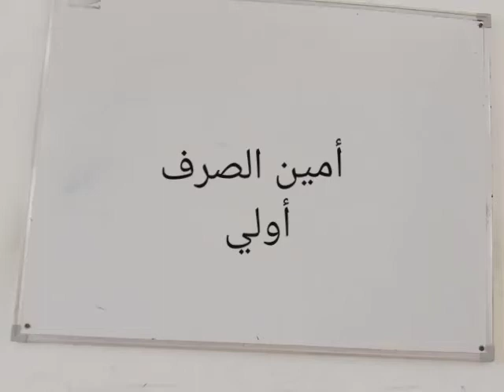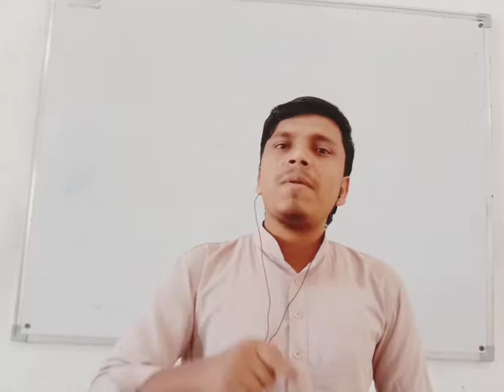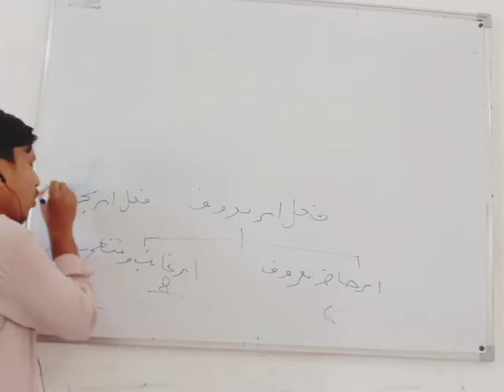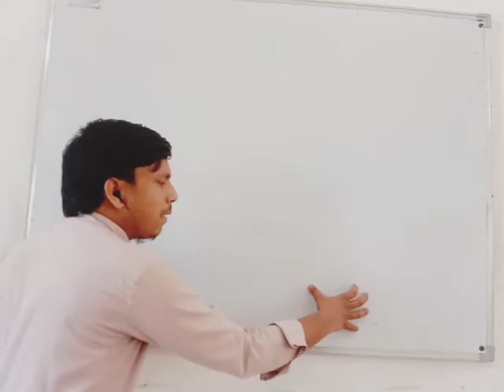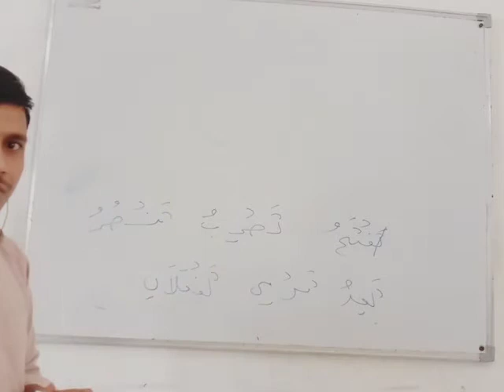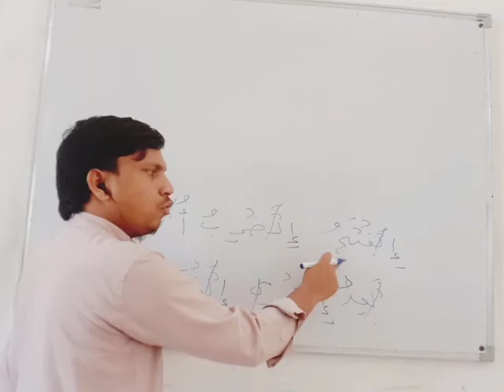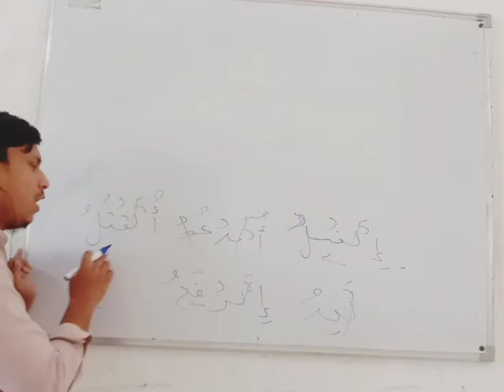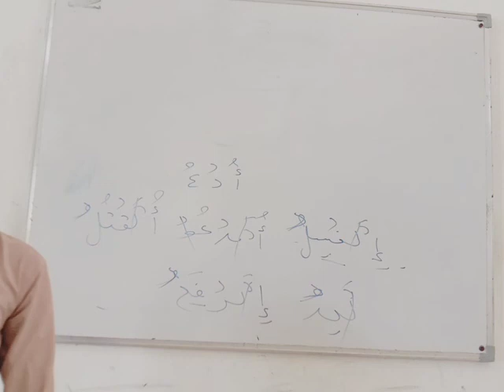أمين الصرف أولي 11/11/2020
امر حاضر معروف كا بيان